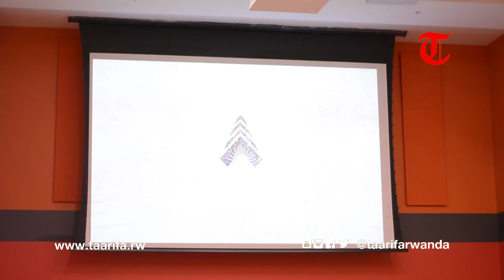CIMERWA Unveils New Brand Vision ‘Strengthening Rwanda’